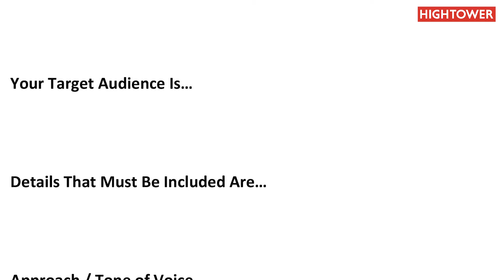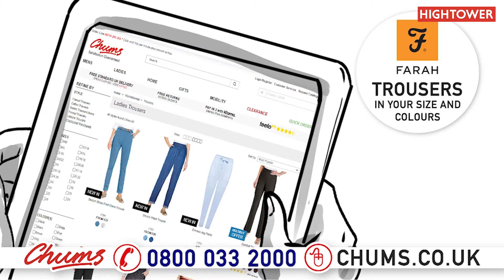How Does Broadcast Advertising Work?